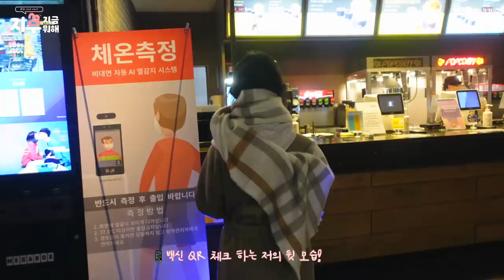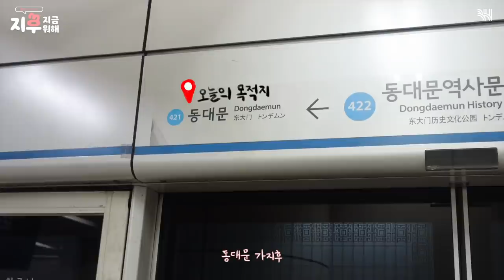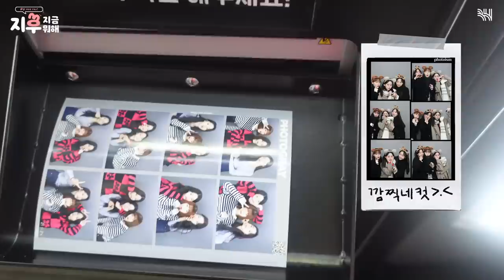(SUB)[지후로그]HU are you? 지후의 방과 후 일상(feat. 먹방, 지우학, 온조, 지민, 효령, DIY 폰 케이스, 포토이즘, 뿌링클)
[지후로그]HU are you? 지후의 방과 후 일상
(feat. 먹방, 지우학, 온조, 지민,효령, 폰 케이스, 포토이즘, 뿌링클)

안녕하세요 지후에요

오늘은 학교 밖 일상을 담아보았어요!
오랜만에 영화도 보고🍿
지우학 지민이, 효령이 만나서 폰 케이스도 만들었어요!

지후로그 오늘도 재미있게 봐주세요♥︎

※ 영상 타이틀의 'HU are you?' 음성은 박지후 배우의 목소리로 삽입되었습니다. ※

[Jihulog] HU are you? Jihu's day in the life after school
(feat. Mukbang, All of Us Are Dead, Onjo, Jimin, Hyoryeong, DIY phone case, Photoism, Bburinkle)

Hello, I'm Jihu.

Today, I captured my everyday life outside of school!
I watched a movie after a long time🍿
I met 'All of Us Are Dead' Jimin and Hyoryeong and we made phone cases!

Please enjoy watching Jihu Log today ♥︎

※ 'HU are you?' in the video title The voice was inserted with the voice of actor Park Jihu. ※